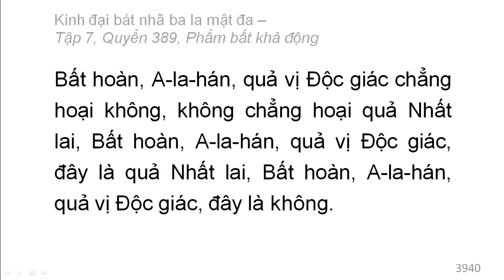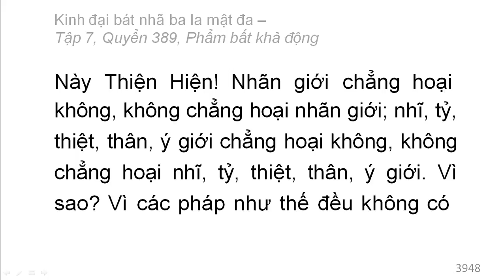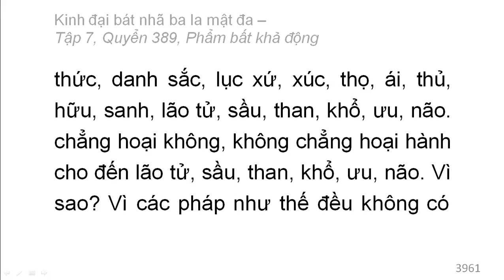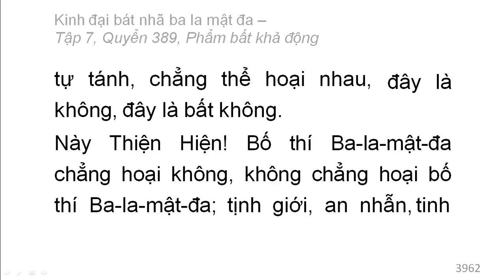600 quyển Kinh Đại Bát Nhã Ba La Mật Đa: Quyển .../600 (tiếp) (đọc lần 2)